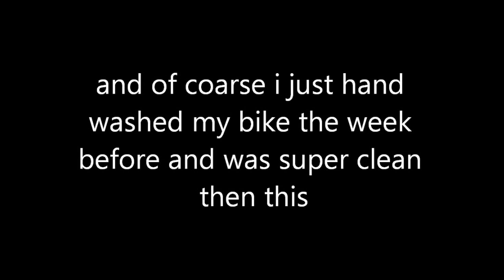my friend roosting me on dirt bikes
i was riding a Honda crf250x